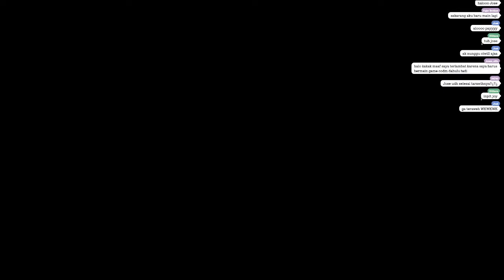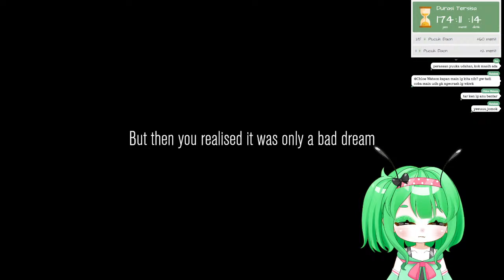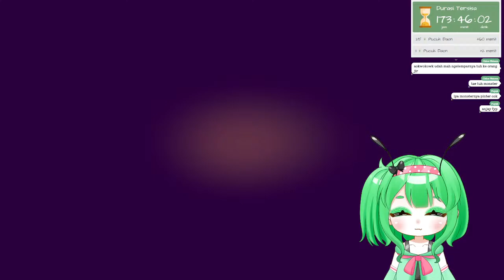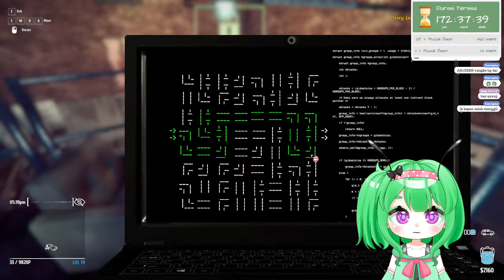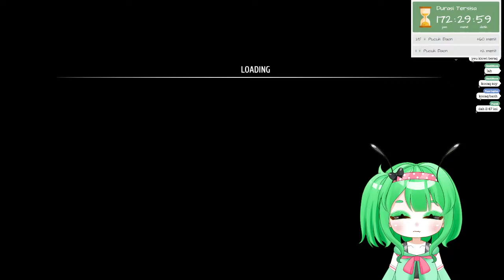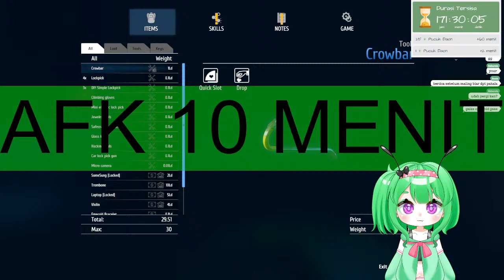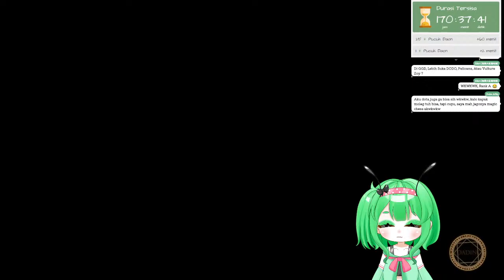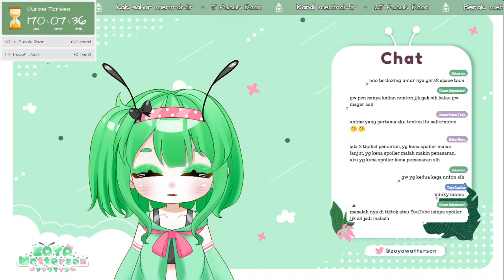【DONATHON #69】Ngerandom sampe sahurrrrr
Alow welcome to Zoyaw Stream ^^

【⚠RULES ON MY CHANNEL⚠】
- KEEP RESPECT FOR EACH OTHER
- Don't fight
- Don't spam
- Don't bring up other fanbase or youtuber here, let's keep respect for the others too

Also support my genmate
【AISATSET ID | Shin Eilaria】